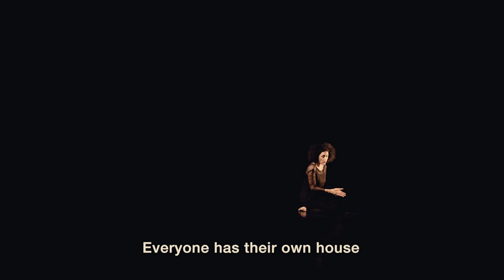Cristiana Morganti talks to DRAFF